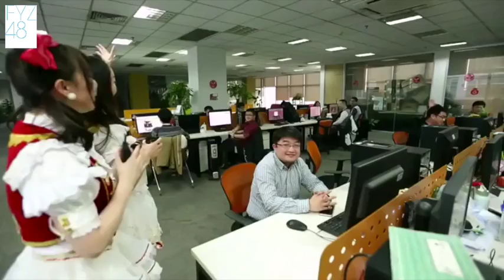[ENG SUB] National Girls EP05 - Team H Cut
National Girls (国民美少女 2016) - EP05 Team H Cut